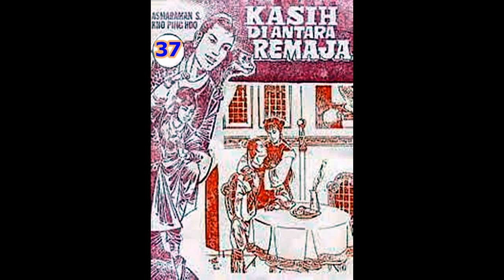Seri Cerita Silat KASIH DI ANTARA REMAJA JILID 37